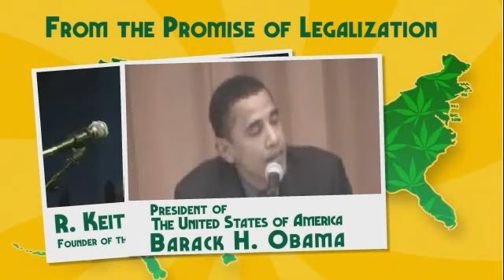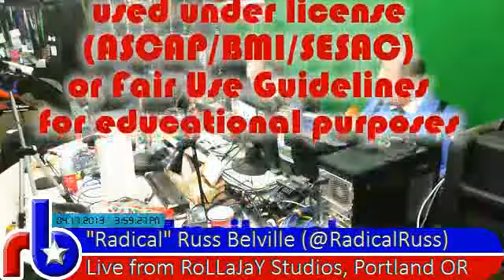The Russ Belville Show #177 - Will Missouri Be First Southern State to Legalize?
John Payne from Show-Me Cannabis Regulation; detailed look at Illinois medical marijuana bill; new music by Cheech & Chong.